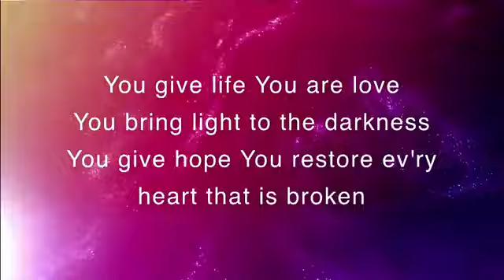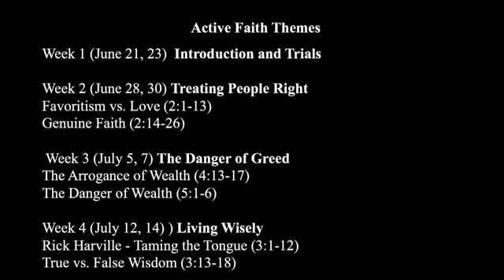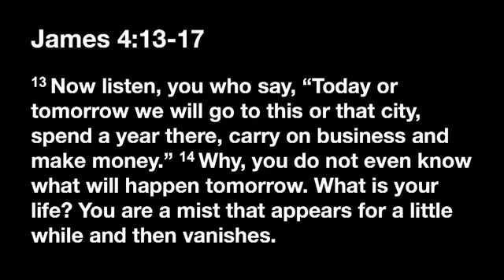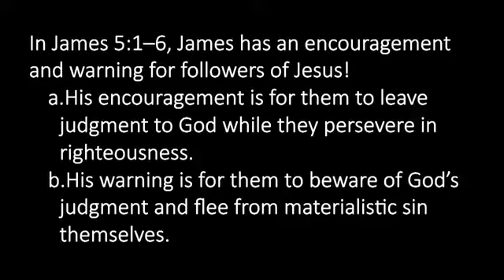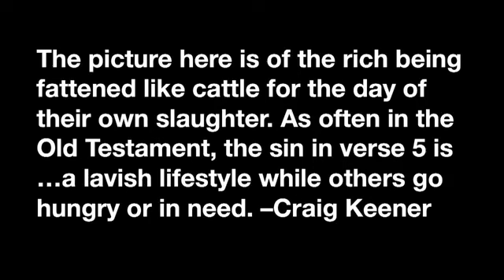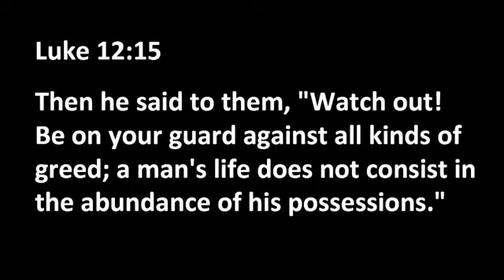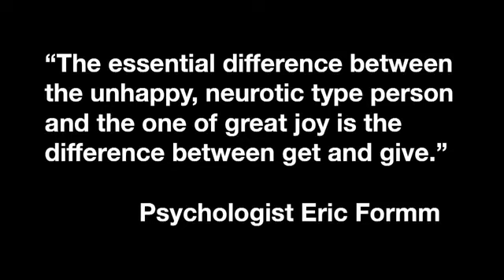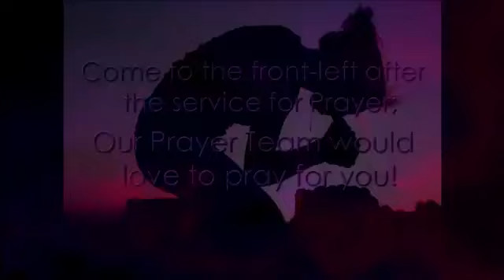Kaimuki Christian Church - The Danger of Greed from Series Active Faith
Kaimuki Christian Church - The Danger of Greed from Series Active Faith by Pastor Bryan Sands. Recorded 7/7/2019.